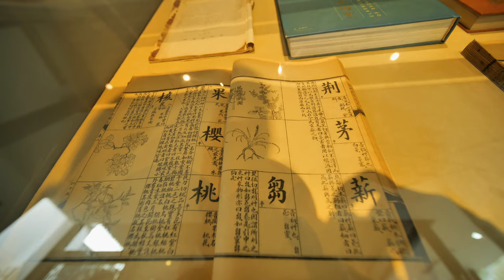【Travel in China中国旅行纪实-江苏苏州拙政园】中国四大名园之一的拙政园/第一视角带你见识江南园林的美与雅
拙政园始建于明朝正德初年（16世纪初期），与北京颐和园、承德避暑山庄、苏州留园一起被誉为中国四大名园。拙政园分为东、中、西三部分，东花园开阔疏朗，中花园是全园精华所在，西花园建筑精美，各具特色。园南为住宅区，体现典型江南地区传统民居多进的格局。园南内还建有苏州园林博物馆，可以了解到苏州园林的历史发展，还可以看到各种园林中使用的石材，千奇百怪的工具，不同的建筑结构等。